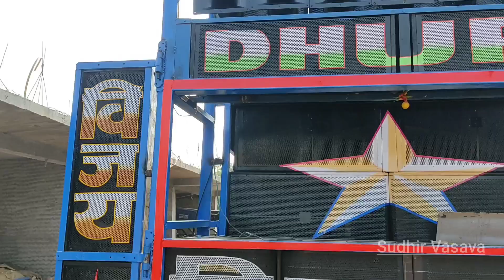2022 New Look | Vijay Star Bend Dupi | Booking Open 👐